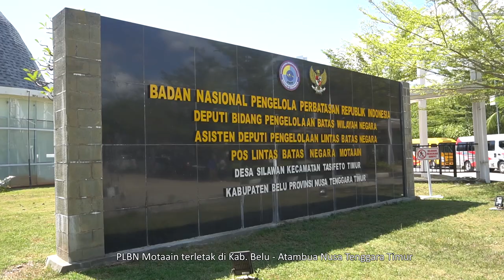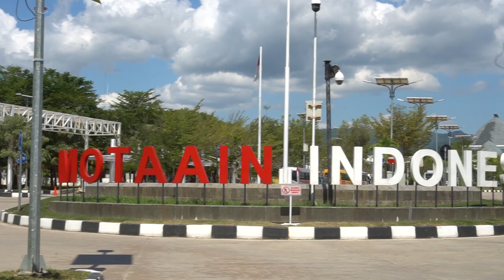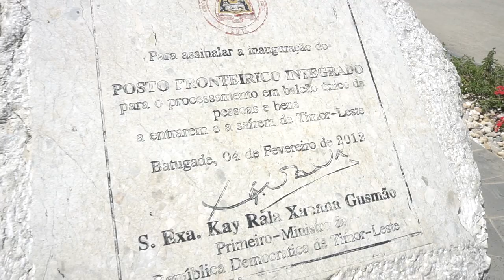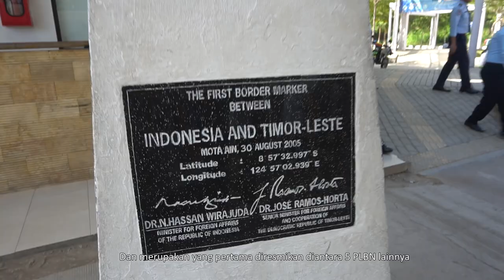Serru !! Kembali Menjelajahi PLBN Motaain Setelah 6 Tahun : Perbatasan Indonesia - Timor Leste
Kembali Menjelajahi PLBN Motaain Setelah 6 Tahun : Perbatasan Indonesia Timor Leste
Nusa Tenggara Timur ( NTT ) Memiliki keanekaragaman Wisata Dan Budaya, Yukk Untuk teman - teman silahkan menjelajah Nusa Tenggara Timur